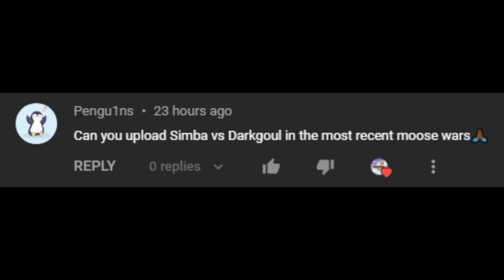[POV] Darkgoul vs Simba - Moose Wars: Man O' War - 2022 - Pools - NA - Tournament #484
Darkgoul & Simba battle it out in the Pools Bracket of Moose Wars!